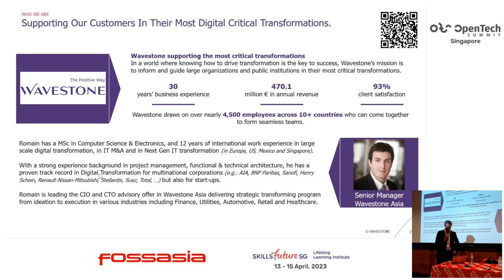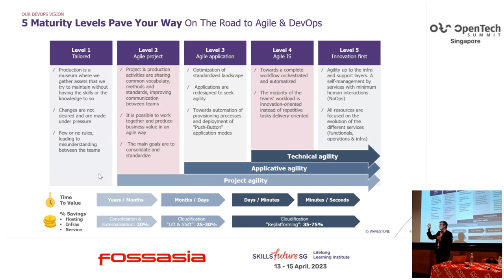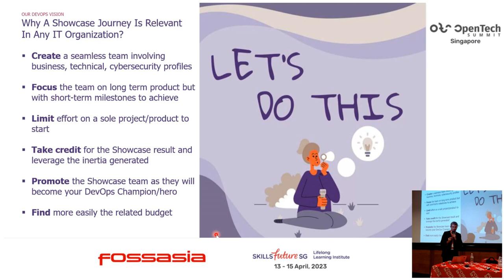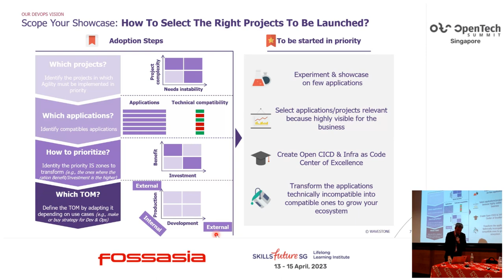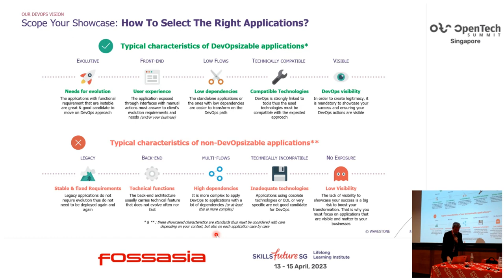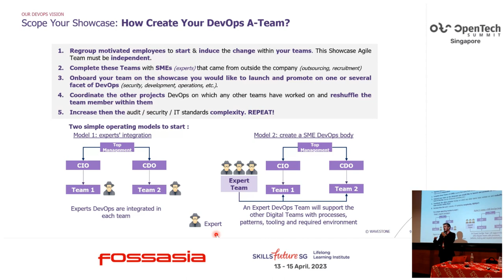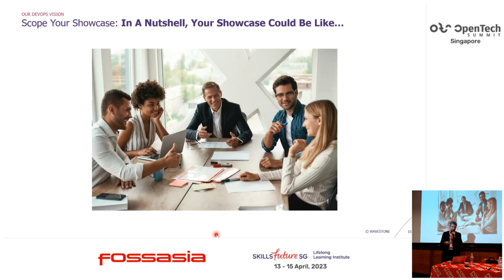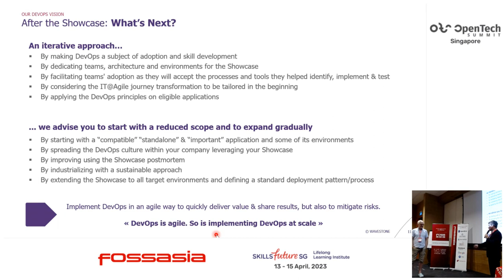From Monolithic Application to Micro services a showcase to your top management - Romain Gagliardi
If you are struggling in your journey to reach a fully DevOps organization, this talk is for you.

We will review how to scope an application showcase/initiative to share key results to your Senior Management in order to fully support your DevOps transformation.

We will review the 4 main pillars of DevOps: Continuous Integration - Continuous Delivery (CICD) pipeline, Infrastructure as Code (IaC), Micro-Services and finally the Agile methodology.

All profiles are welcome: from business owner to developers, operations or cybersecurity engineers.

Romain Gagliardi
Senior Manager, Wavestone
Romain has a MSc in Computer Science & Electronics, and 12 years of international work experience in large scale digital transformation, in IT M&A and in Next Generation IT transformation (in Europe, US, Mexico and Singapore).

With a strong experience background in project management, functional & technical architecture, he has a proven track record in Digital Transformation for multinational corporations (e.g.: BNP Paribas, Sanofi, Henry Schein, Renault-Nissan-Mitsubishi, Stellantis, Suez, Total, …) but also for start-ups (e.g., Contineo, WeHealth by Servier, …).

Romain is leading the CIO and CTO advisory offer in Wavestone Asia delivering strategic transforming program from ideation to execution in various industries including Finance, Utilities, Automotive, Retail and Health Care.